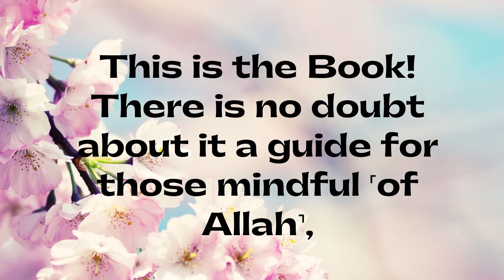Al Quran Verse 2 2